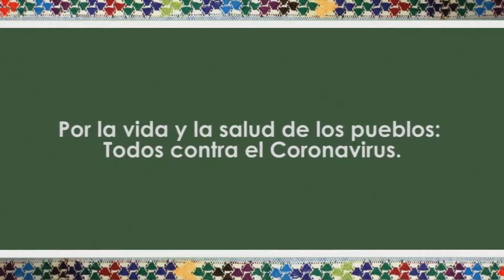04. Chalchiteko, Salud mental ante Covid 19, 02